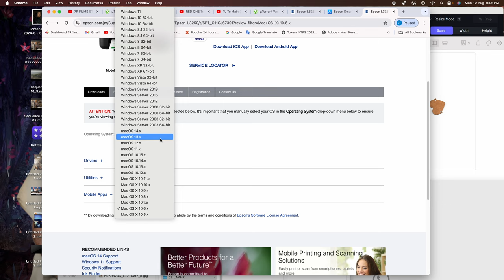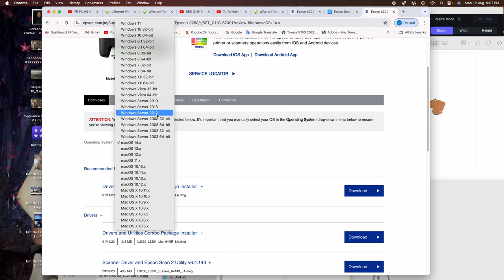Scanner Driver and Epson Scan 2 Utility not working for mac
Cover Topic :-

scanner not showing